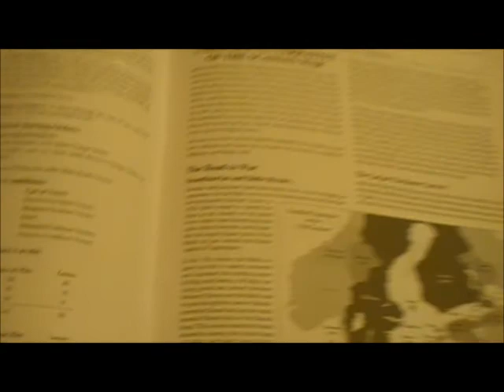Nothing Gained but Glory: Nyborg 5 wrap